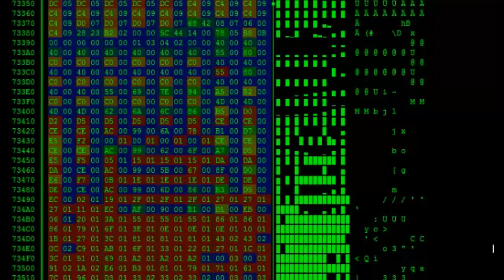winOLS tips (squidging exhaust parameters to grin Turbo, EGR, Lambda, DPF, etc)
WinOLS ni programu yenye uchawi wa kuwezesha kubadilisha, kurekebisha data iliyomo kwenye kumbukumbu ya ECUs.

Ina maana unaeza kutoa/kuzima hizo mifumo zenye usumbufu kwenye gari, zikiwemo IMMOBILISER (kufanya immo off). kutoa DPF, EGR, ADblue, kubadili TURBO zenye umeme, yaaani inafanya kazi nyingi kama ECU tuning, uamuzi ni wako tu!

Tumekuwekea hapa👇 zaidi ya 5021tips ujanja wa namna ya matumizi, kufanya kila aina ya uchawi ukiwa na hiyo program!